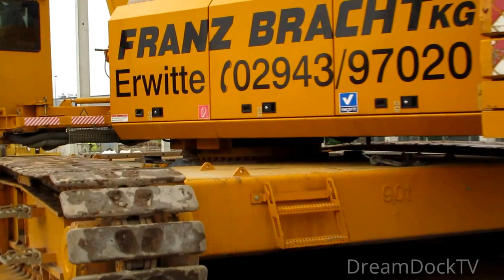Big crawler crane Sennebogen S4400 lifting concrete beams erecting new storage hall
Large crawler crane Sennebogen S 4400 on construction site lifting concrete beams off oversized transport and assembling for new warehouse.

Support my construction channel! ✅
watching a quick advertising spot.

➡️ My website for scale models! Including 3d-printing!

Heavy machines at work!
| Machines You Need To See | Powerful Machines That Are At Another Level